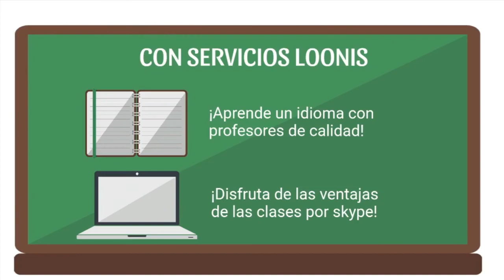251 PAGAR POR SEXO LA SEXUALIDAD FEMENINA RADIO